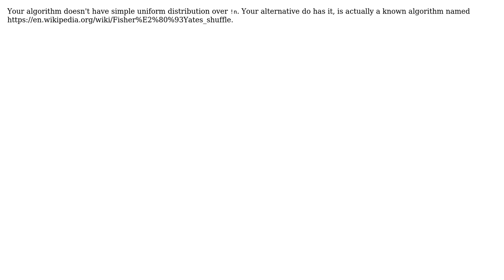Code Review: Comparing two shuffling methods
With thanks & praise to God, and with thanks to the many people who have made this project possible! | Content (except music & images) licensed under CC BY-SA | Music | Images & others | With thanks to user Thor user MAG user 200_success and the Stack Exchange Network Trademarks are property of their respective owners. You are responsible for your own actions.